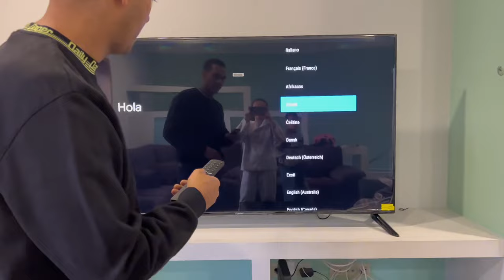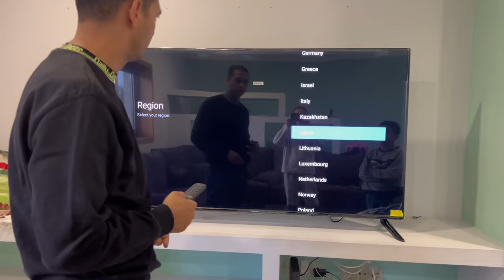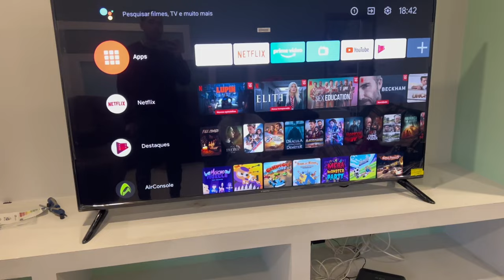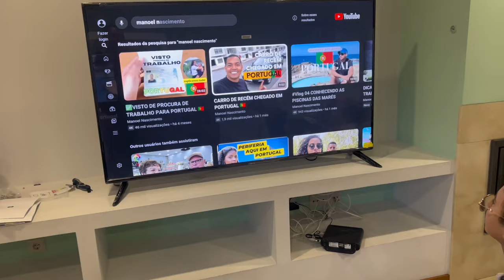📺PAGAMOS QUASE NADA POR UMA TV DE 65 POLEGADAS EM PORTUGAL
Compramos uma tv de 65 polegadas pagando 18€ mês, deixa nos comentários quanto está custando uma tv dessa no Brasil 👇🏼📺